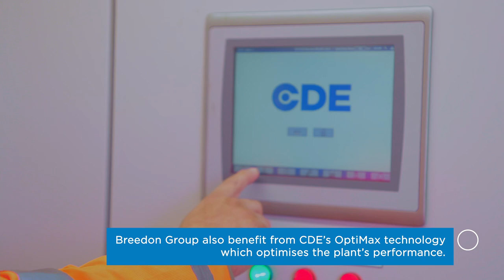Breedon Group, Increase Operational Efficiency by 60% with 400TPH Sand & Gravel Wash Plant From CDE.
Headquartered in Breedon on the Hill, Leicestershire, Breedon Group is leading supplier of construction materials throughout the UK and Ireland.

CDE proposed a 400tph of sand and gravel washing system with engineered modular components. The static system, which offers all the same flexibility and capabilities of our modular approach, combines all washing operations including an R4500 primary scalping screen to handle a difficult and complex feed material.

Oversize aggregates measuring +50mm are isolated and removed by the R4500. The -50mm material continues to the ProGrade triple deck rinsing model which produces three washed aggregate fractions with the -4mm material being captured in its integrated sump. The -4mm material is processed by the two EvoWash units, which remove the silts and clays and produce two clean finished sand products.

The plant is currently producing five variable sized clean products, including two sands (0-2mm and 0-4mm) and three aggregates (4-10mm, 10-20mm and 20-40mm).

Breedon Group has reported that their new CDE solution has reduced energy requirements by 40% and increased operational efficiency by approximately 60%.